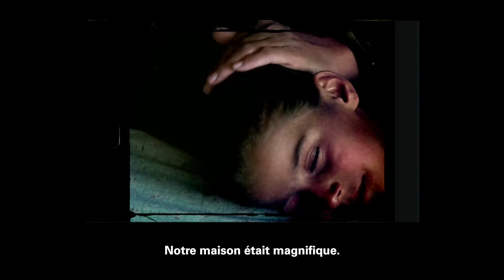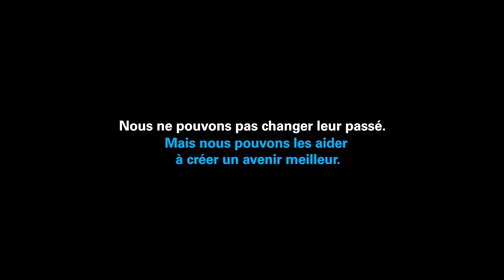10 ans de guerre en Syrie : les enfants syriens partagent leurs souvenirs | UNICEF France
Les enfants syriens se remémorent leurs souvenirs après une décennie de guerre.

Le conflit en Syrie a laissé la vie et l'avenir d'une génération d'enfants suspendus à un fil. Alors qu'ils sont confrontés à l'impact de la violence brutale et aujourd'hui, à la COVID-19, UNICEF leur apporte son soutien. Mais plus que tout, ils ont besoin de paix.

➽ Qui sommes-nous ?
Depuis plus de 70 ans ans, UNICEF est le principal défenseur de la cause des enfants. En menant des actions dans 190 pays et territoires à travers le monde, nous aidons les jeunes à survivre, à s'épanouir, de leur plus jeune âge jusqu'à la fin de l'adolescence. De la santé à l’éducation en passant par l’inclusion sociale et l’accès à l’eau, nous nous battons au quotidien pour répondre aux besoins essentiels des enfants.